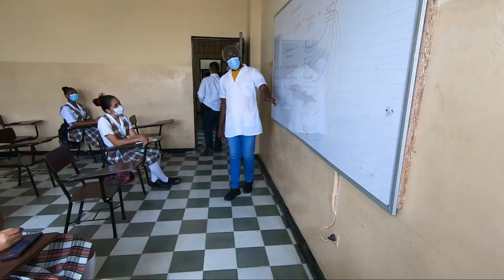Regreso a clases presenciales en Quibdó